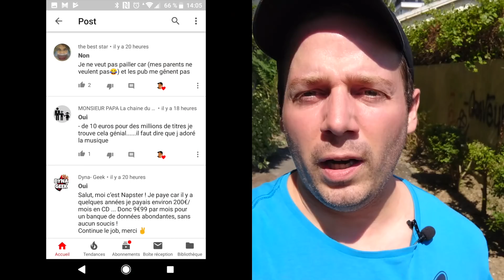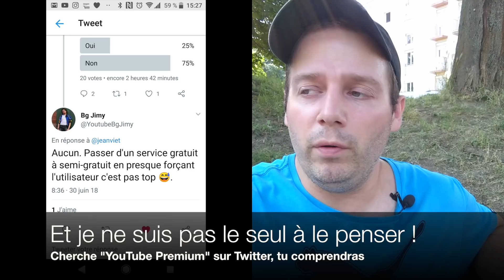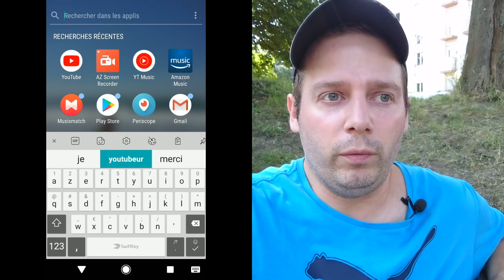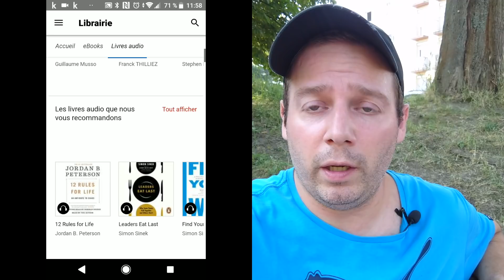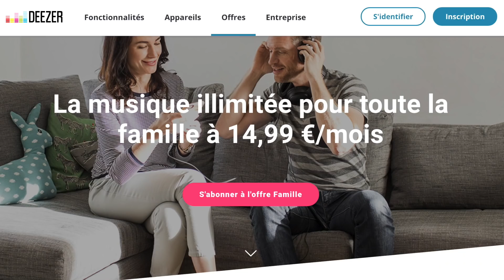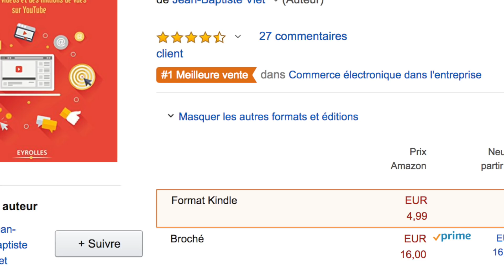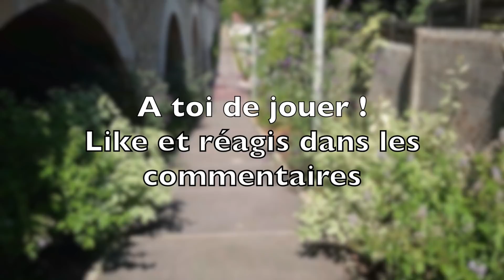YouTube Premium : Faut-il payer pour du contenu gratuit ?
YouTube Premium est sorti en France, le 18 juin 2018. Découvre dans cette vidéo mon test complet pour savoir ce qu'il t'attend en termes de musiques (YouTube Music) et de contenus vidéos originaux (YouTube Originals).

Ne souscris pas depuis un iPhone, sinon 30% de majoration (commission d'Apple)

Merci pour vos réponses à mes sondages.

Les sources des chiffres du Premium en France que j'énonce dans la vidéo :

Attention à ce que tu publies sur YouTube. Depuis la sortie de YouTube Premium, YouTube ferme quasiment sans préavis les comptes YouTube qui expliquent comment avoir les fonctionnalités du "Premium" sans payer.

Téléchargement.
Musique en arrière plan.
Suppression de la publicité.

Le bon plan Orange / Kobo by Fnac pour avoir 1 audiobook gratuit jusqu'au 31/1/2019

Musiques :

Loudness and Clarity
Dreams

Blues Skies
Get Outside